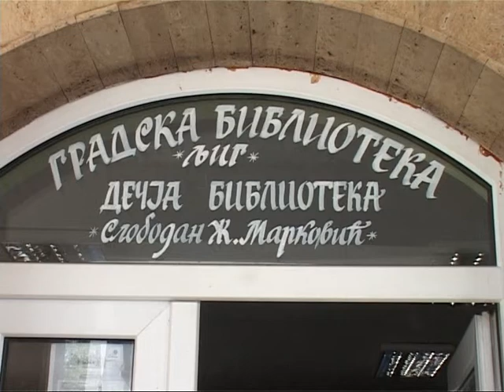Radionica o ekologiji